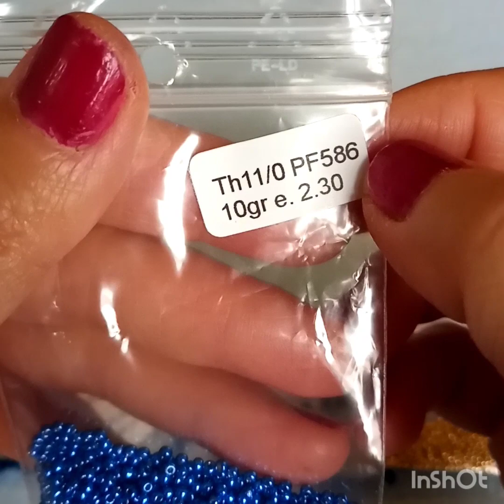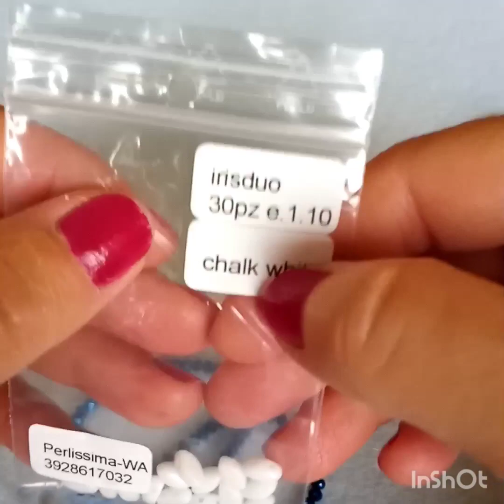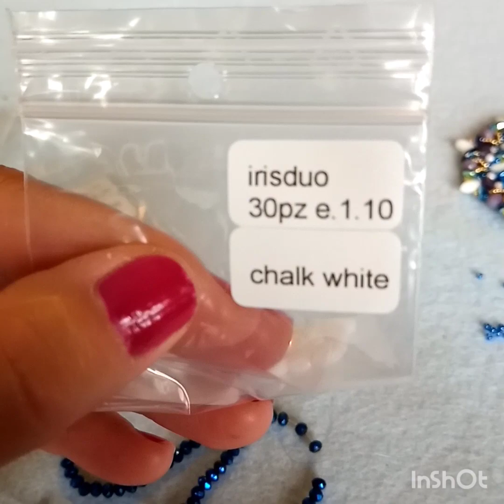Ciondolo 💖Afrodite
Materiali
Mobyduo
Gemduo
Irisduo
Rocaille 11,0 Toho
Rocaille 15,0 Toho
Rivoli 14 mm
Perle 3mm
Cipollotti 3×4
Cipollotti 6×4